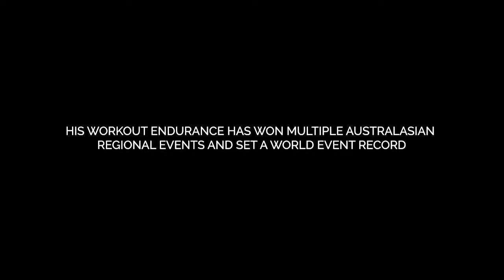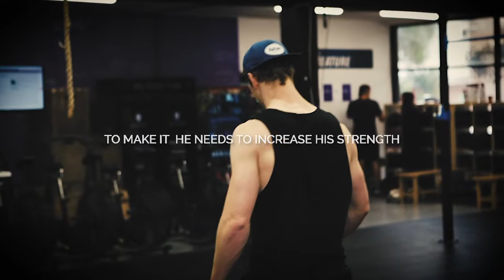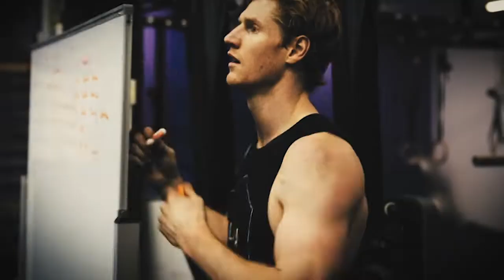DETERMINED EP 1 THE CROSSFIT SEASON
Follow Rory Boyden's 2019 CrossFit Season